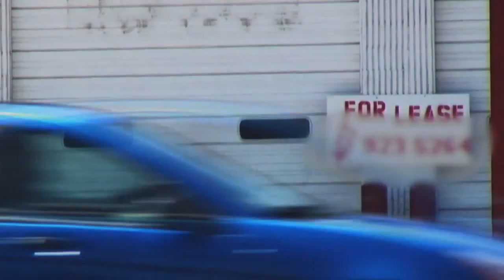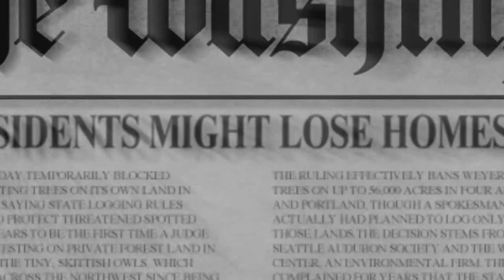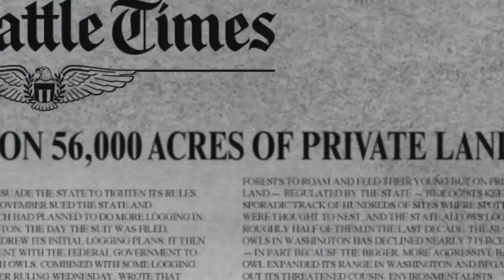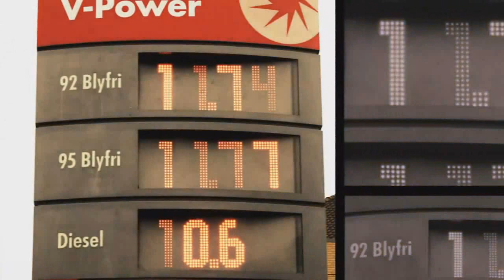If I wanted America to fail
The environmental agenda has been infected by extremism—it's become an economic suicide pact. And we're here to challenge it.

Uploaded with permission from FreeMarketAmerica